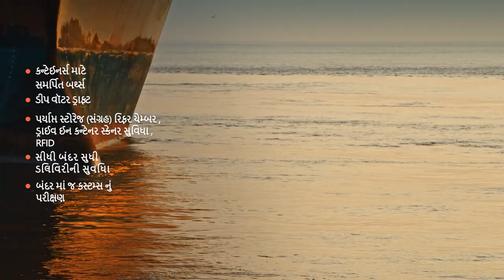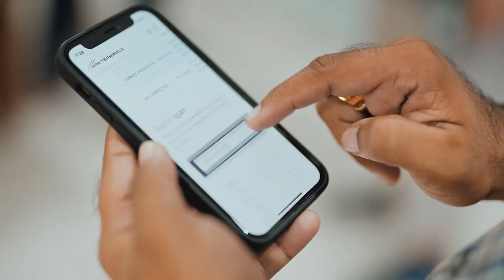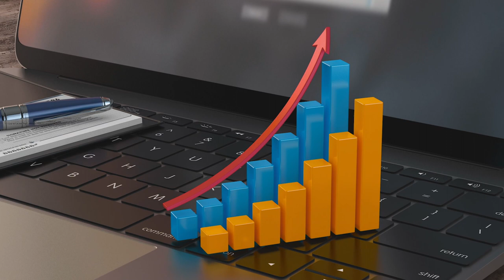(ગુજરાતી ભાષા) APM Terminals Pipavav Corporate Film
Discover how APM Terminals Pipavav is fuelling ambitions by providing safe, reliable, quick, green and cost effective logistics solutions 24/7, 365 days per year. Located on main maritime routes, the Port provides connectivity across the globe as well as excellent road and rail connections to the North West hinterland and outstanding infrastructure to support coastal vessels serving India.